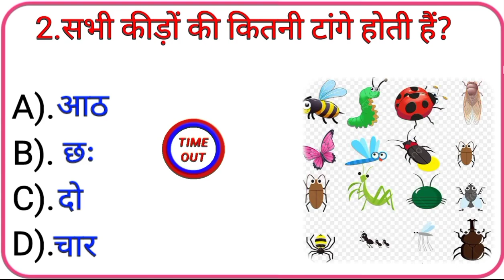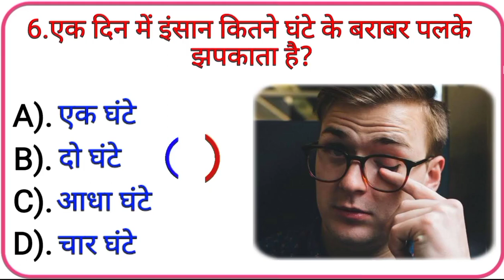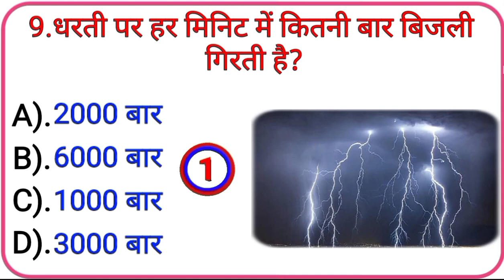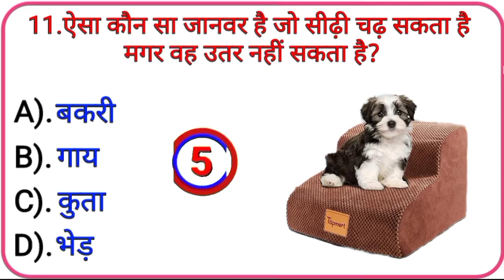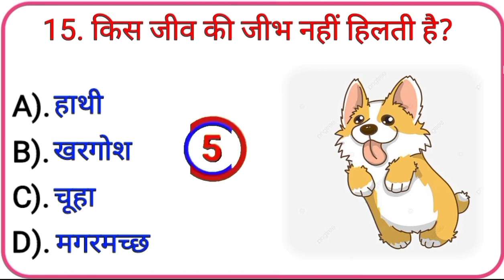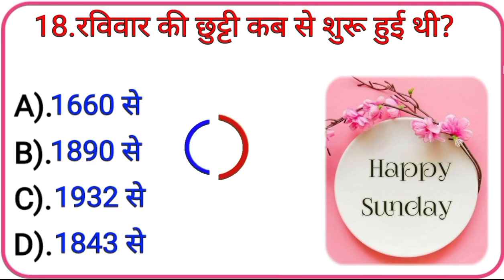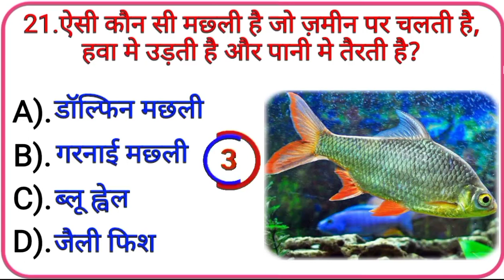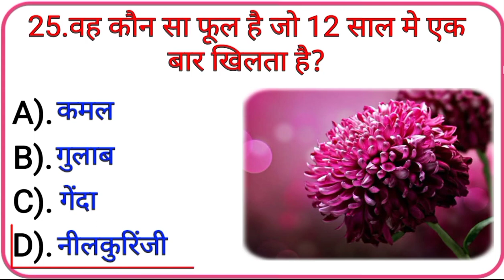TOP 25 GK Questions || General Knowledge in Hindi || GK Questions And Answers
GK Quiz || GK in Hindi || General Knowledge Questions And Answers || Gk Most Important Questions And Answers || GK Questions || General Knowledge Questions And Answers || GK in Hindi || Gk_by_mahrukh || Gk quiz

1. Gk
2. General Knowledge
3. Important Gk Questions and Answer competitive Exams
4. Gk Important
5. Gk facts
6. Gk by Mahrukh
7. important Gk
8. Quiz Test
9. Competitive Qui
10. Gk in Hindi
11. General Knowledge Quiz
12. Quiz Questions
13. General Knowledge Questions
14. Gk important Quiz
15. General Knowledge Question  with Answer
16. Gk question in Hindi
17. Gk Question and Answer
18. Indian Gk
19. Hindi Gk
20. Samanya Gyan
21. Samanya Gyan in Hindi
22. Indian Gk in Hindi
23. 2023 Gk Questions And Answer
24. Lucent Gk
25. Lucent Gk in Hindi video
26. Lucent Geography in hindi
27. Geography Gk Questions
28. Lucent For Ssc
29. Gk Fact
30. Gk Important Facts
31. Gk by mahrukh
32.sarkari naukri Gk
33.sarkari naukri ke sawal
34.Gk by mahrukh
35.Gk hindi important
36.Important Gk
37.Gk Questions And Answer
38.Gk facts
39.Gk study
40.Gk in Hindi
41.Gk2023
42.GkQuiz
43.gkToday
44.gk in hindi
45.gk questions with answer
46.GeneralKnowledge
47.Gk some facts
48. Gk hindi
49.Gk by mahrukh
50.Gk quiz
51.Gk Important Question
53.Gk in hindi
54.general knowledge
55.2023 important gk
56.Important GK
57.gk quiz
58. Questions
59. Answers
60.Gk by Mahrukh
61.upsc current affairs
62.today current affairs
63.gk quiz in hindi
64.gk questions and answers
65. gk practice
51.Gk Important Question
53.Gk in hindi
54.general knowledge
55.2023 important gk
56.Important GK
57.gk quiz
58.most important questions answers of gk
59.ssc csl gk gs
60.Gk interesting
61.upsc current affairs
62.today current affairs
63.gk quiz in hindi
64.gk questions and answers
65. ssc chsl gk gs
66. Gk question
67. Gk
68. general knowledge question
69. gk ke question
70. question
71. general knowledge question and answer
72. bihar gk question and answer
73.samanya gyan
74. gk ke sawal
75. Gk in hindi
76. Gk question And answer
77. Gk ke sawal
78. Knowledge
79. question and answer
80. general knowledge ke sawal
81. general  knowledge important
82. Gk quiz
83. g.k
84. gk ka sawal important
85. ips question and answer
86. gk
87. gk facts
88. gk videos
89. gk l.ive class
90. Gk study adda
91. gk tricks
92.gk by kumar gautam sir
93. general knowledge in hindi video
94. gk most
95. gk today current affairs
96. question and answer
97. general knowledge ke sawal
98. gk ka sawal
99. gk dijiye
100. general knowledge ke class
101. general knowledge ki hindi gk video
102. general knowledge question and answer
103. general knowledge ki video
104. general knowledge for students
105. gk ki quiz
106. general knowledge ki  sabse achhi video
107. gk ki viral video
108. gk viral video
109. gk facts of  india
110. gk interesting facts
111. general knowledge interesting facts
112. gk Very important Quiz
113. gk Questions
114. gk by Mahrukh question and answer
115. general knowledge 2023
116. gk
117. gk ki video
118. gk good sawal
119. lucent sawal
120. video
121. gk ki sabse achhi sawal
122. gk
123. gk by mahrukh
124. gk question answer
125. gk good answer
126. gk answer
127. question and answer
128.gk 2021
129. gk 2022
130. gk 2023
131. gk best answer
132. gk most important question and answer
133. gk sawal jawab
134. general knowledge ki important sawal
135. general knowledge facts
136. gk most important questions with answer
137. gk
138. gk gk gk gk
139. general knowledge answer
140. new gk viral video
141. new general knowledge
142. gk ki best sawal jawab
143. sawal aapke jawab hamare
144. gk lucent sawal
145. gk by mahrukh new video
146. gk interesting new video
147. new gk video
148. gk hindi
149. gk knowledge
150. hindi question
151.gk hindi question
152. best video
153. best video of gk
154. new general knowledge video
155. general Knowledge